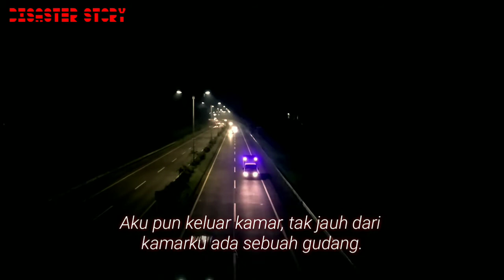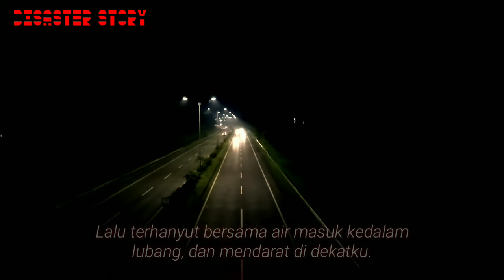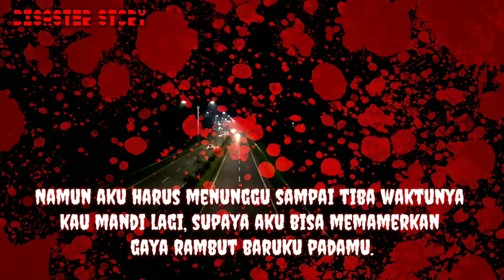2 CREEPY PASTA/STORY Yang menyeramkan untuk menemani MALAM harimu. dengar dan perhatikan!!